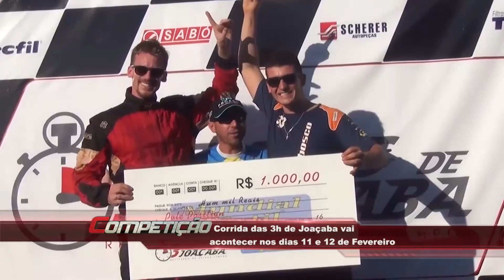3h de Joaçaba no autódromo Cavalo de Aço vai acontecer nos dias 11 e 12 de Fevereiro I Competição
Programa Competição

Reportagem CHICO VARGAS

3h de Joaçaba no autódromo Cavalo de Aço vai acontecer nos dias 11 e 12 de Fevereiro